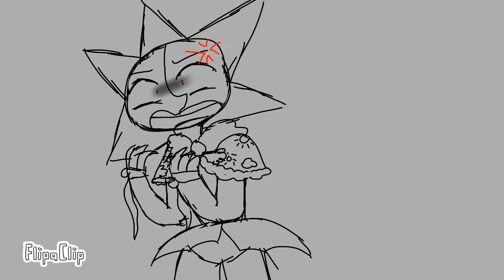YOU KNOCKED DOWN A BUILDING!?